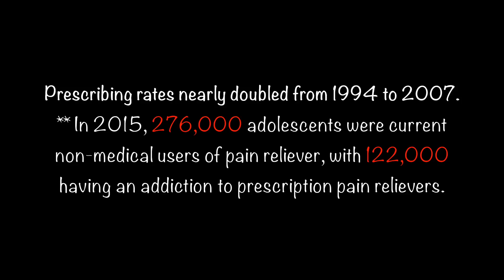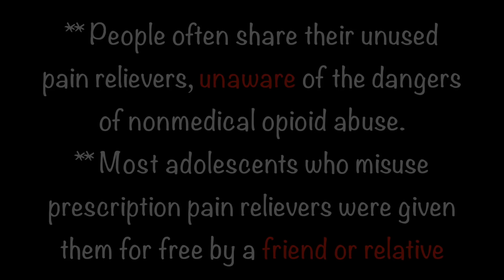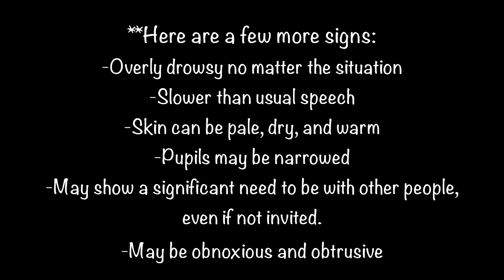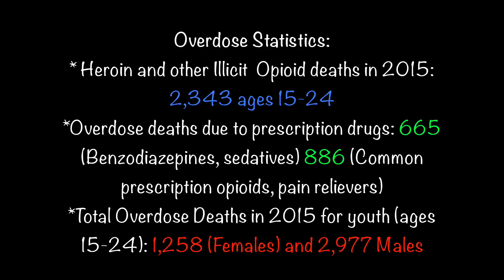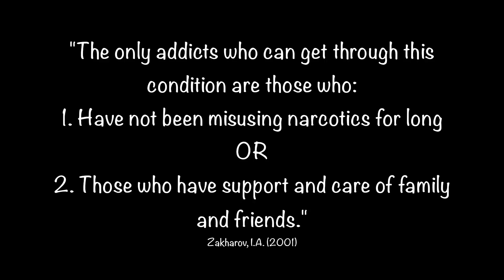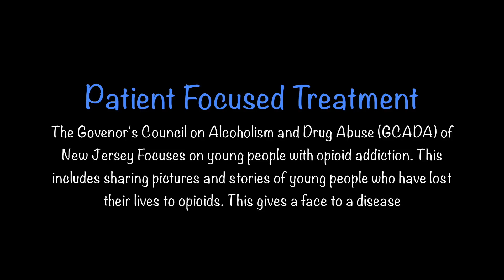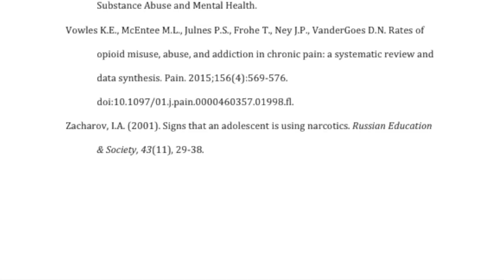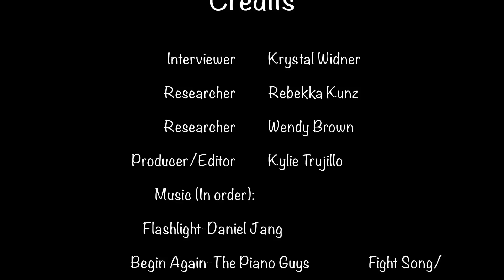I love someone with an addiction: Opiates and young people - 3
FCHD 5250 Group 3
Kylie, Rebekka, Wendy, & Krystal